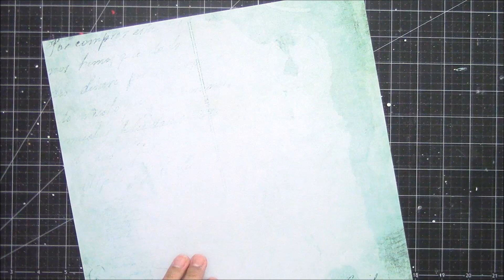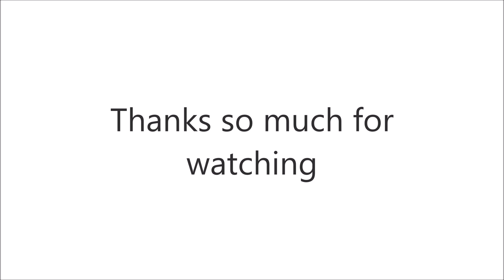Step by step Mixed media tag tutorial.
Buy Supplies

David_Szesztay
Gillicuddy
Jon Luc Hefferman
Scott_Holmes